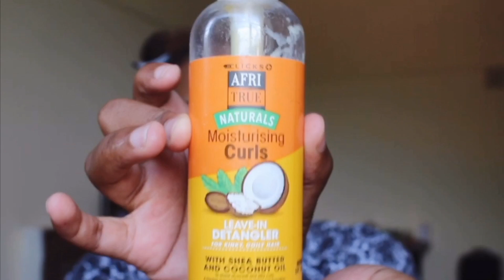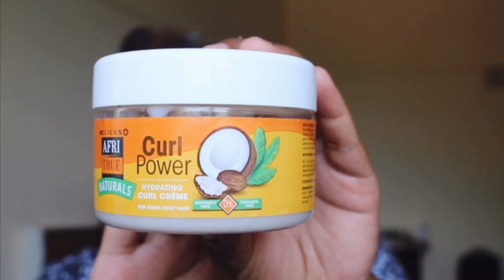NO GEL WASH AND GO | Cream wash & go ft Clicks Afri Tru Naturals Range | SA Natural Hair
WhatsGOOD?! Royal gang 👑. Welcome back peeps. Here is the highly highly requested cream wash and go tutorial.